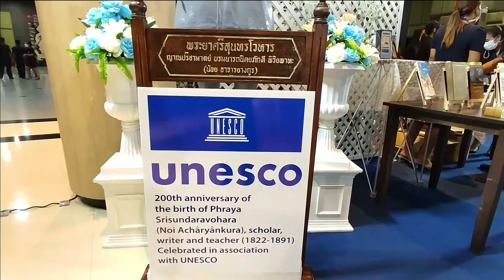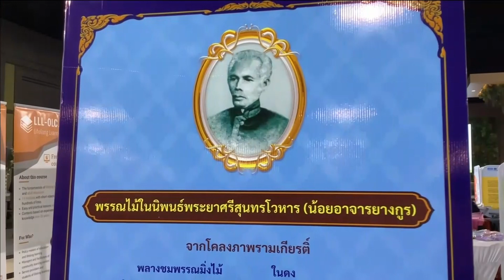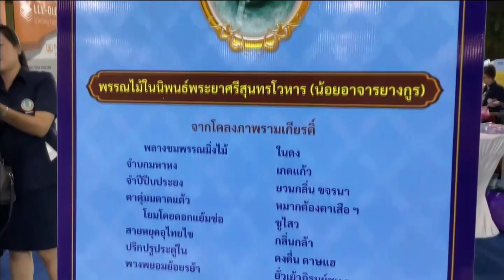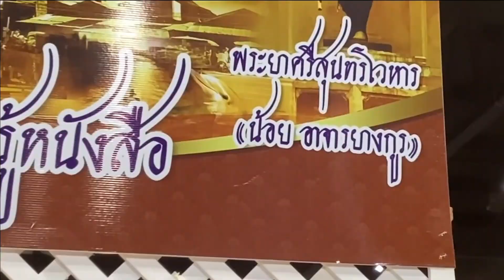65-09-12 200 ปี ชาตกาลพระยาศรีสุนทรโวหาร